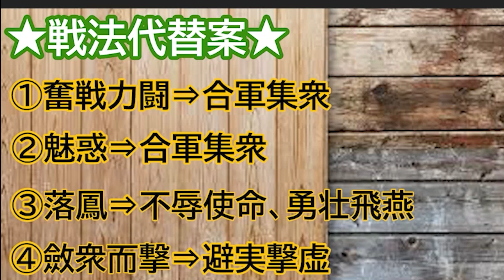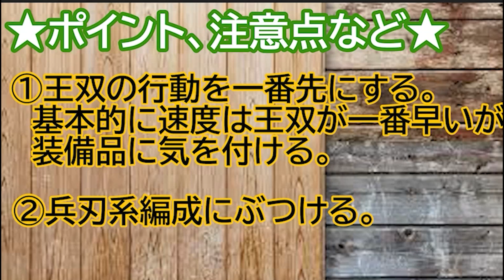【三国志真戦】シーズン７『軍争地利』対兵刃編成におすすめ！４、５軍に王双どうですか！？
0:00 オープニング
1:29 おすすめ編成
3:17 部隊のコンセプト
7:19 戦法代替案について
8:12 ポイント、注意点など

動画に出てくる『戦法』の効果
※効果は最大値

『奮戦力闘』
自身の兵力を回復し（回復率268%）、統率を21増やす。3ターン持続し、最大2回重ねがけ可能。自身が副将の場合、回復率は武力の影響を受ける。

『魅惑』
通常攻撃を受けた時、40%の確率で攻撃者を混乱状態（目標を無差別に攻撃）、砕心状態（アクティブ戦法発動不能）、封印状態（通常攻撃不能）、虚弱状態（ダメージを与えられない）のいずれかにする。1ターン持続する。

『落鳳』
選択した敵軍単体に兵刃ダメージ（ダメージ率250%）を与え、砕心状態（アクティブ戦法発動不能）にする。1ターン持続する。

『虎衛軍』
盾兵を戦場堅守の虎衛軍にランクアップする。自軍主将が通常攻撃を受ける毎に副将の武力を12増やす。最大5回発動可能。さらに自軍主将・副将それぞれが攻撃者に兵刃ダメージ（ダメージ率72%。各自の損失兵力の影響を受ける。最大40%）を与える。毎ターン1回のみ発動する。典韋または許褚が統率している場合、統率を50増やす。

『白眉』
アクティブ戦法発動率を12%増やす。

『斂衆而撃』
敵軍1-2人に兵刃ダメージ（ダメージ率164%）を与え、さらに45%の確率で自身の兵力を回復（回復率88%、武力の影響を受ける）する。